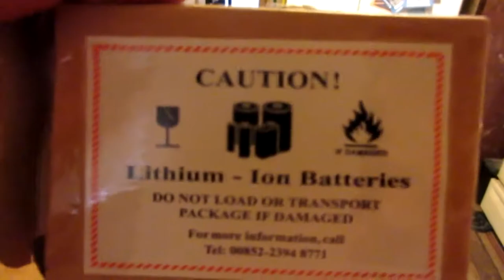Ep 8 Vlog BIG BIG NEWS